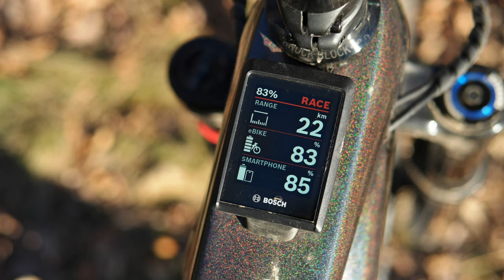BOSCH Performance Line CX RACE - TEST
Osobně jsem si vyzkoušel, jak jezdí a zabírá nový závodní motor BOSCH Performance Line CX RACE, představený koncem sezóny 2022. Jeho síla a výkon jsou vskutku ohromující!!! Člověk ale musí k jeho výkonu přistupovat s rozumem a pokorou. Ostatně vše je dostatečně podrobně popsané v dnešním praktickém představení / testu.

0:00 Úvod
0:55 Výjezd 1
1:07 Jízdní režimy a nastavení
2:02 Základní praktický popis
3:11 Pohled ze sedla
4:06 Přepínáme režimy
4:58 Jde se stoupat!
5:57 Dojezd motoru
7:38 Výjezd 2
7:54 Další praktické postřehy
9:16 Svezeme se taky z kopce!
10:55 Další výjezd
11:48 Tak si to shrneme...
14:43 Díky, ahoj!